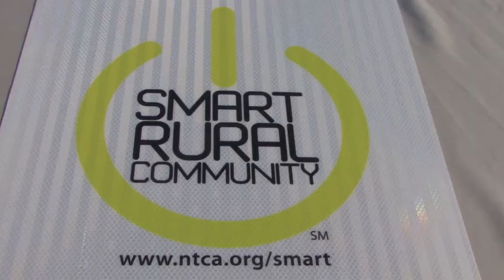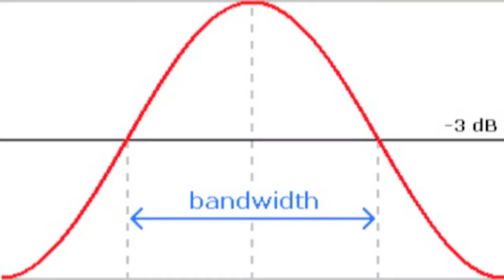DRN News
News package by SRCTC TV2 reporter Allen Paul.